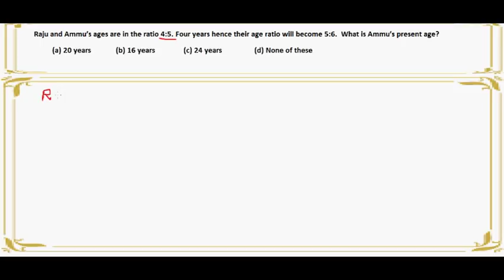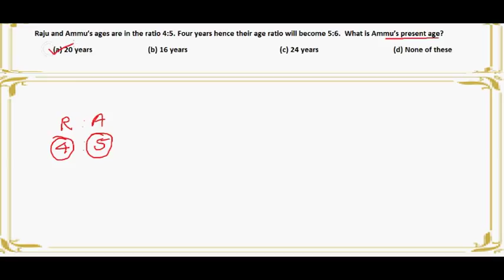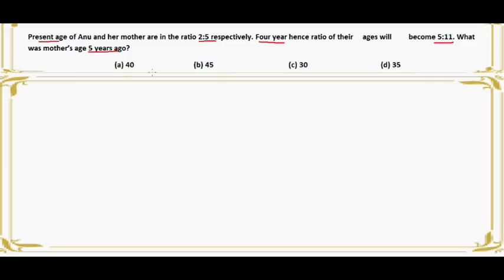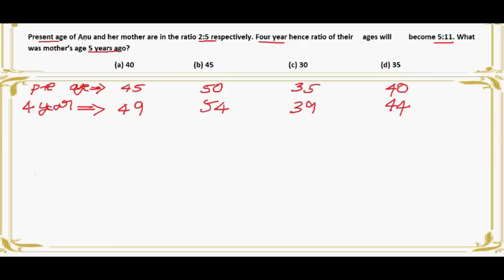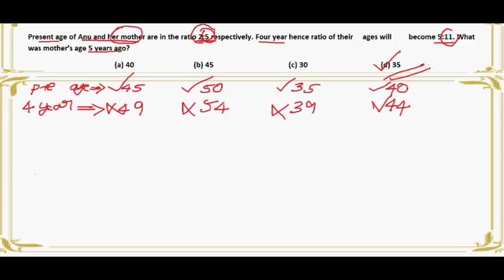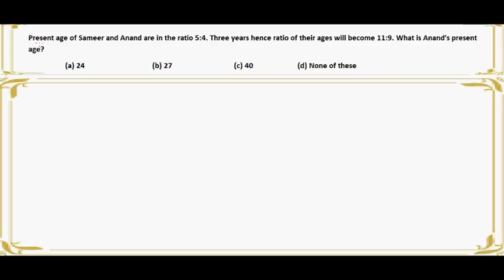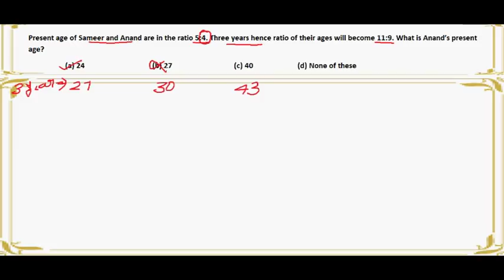KERALA PSC DEGREE LEVEL (COMPANY || BOARD || CORPORATION) MATHS CLASS - 04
Maths tutorial for kerala psc examinations || മലയാളം ക്ലാസുകൾ